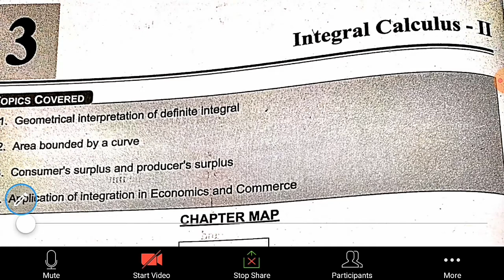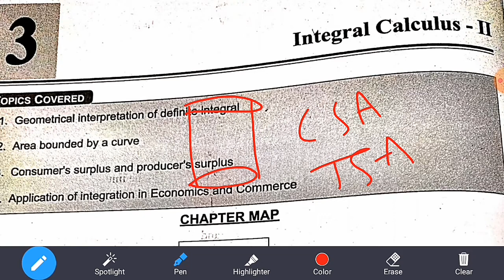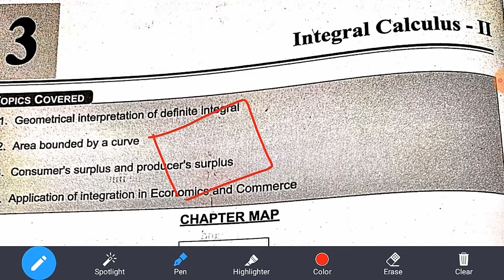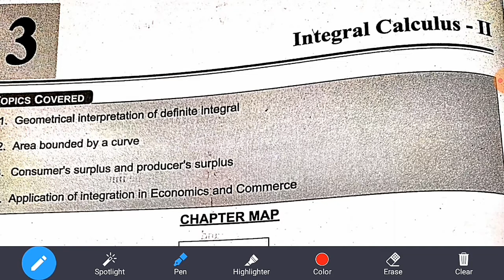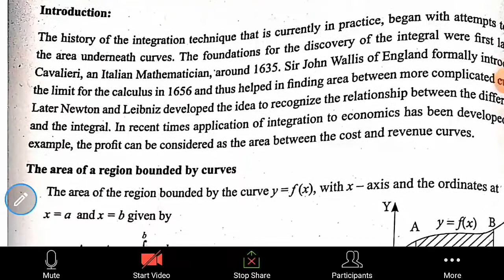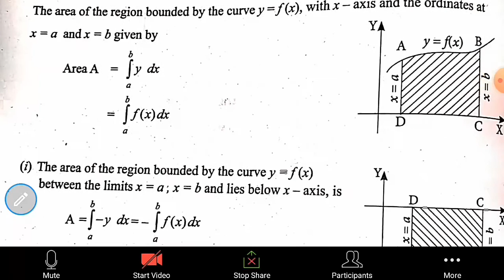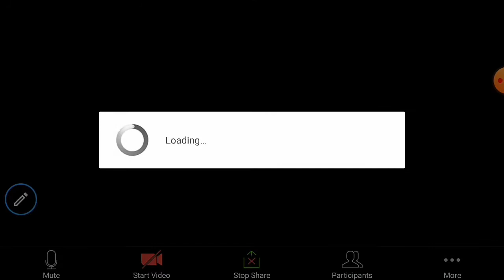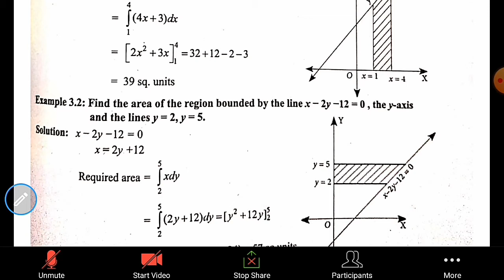12th Business mathematics||chapter-3||Example:3.1&3.2||Introduction integral||TN new syllabus -2018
Hi
Hello
Friends
12th Business mathematics
#|chapter-3||
Example:3.1&3.2
#|Introduction integral||
TN new syllabus -2018